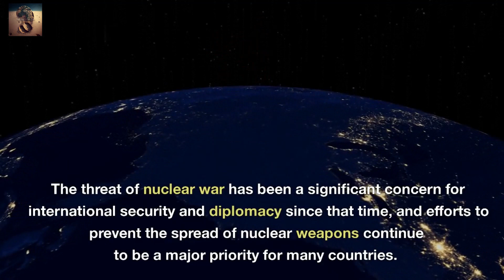What happened when a nuclear bomb explods | After exploding nuclear bombs | Yesterday's Footprint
This Video covers a wide range of topics and eras accessible to viewers of all ages and backgrounds.
If you are a  just curious about the past, This Video of Yesterday's Footprints is the perfect for you.

Viewers finds this video by searching tags are below:
What happened when a nuclear bomb explods?